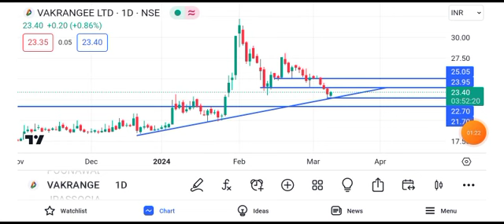vakrangee share latest news || vakrangee share latest news today